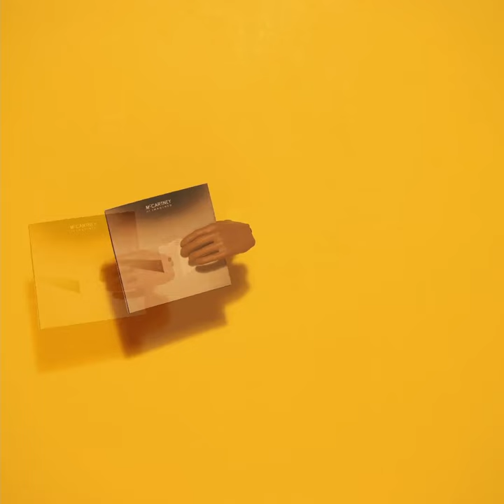Paul McCartney, Robert 3D Del Naja - Deep Deep Feeling (3D Remix / Visualizer)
‘McCartney III Imagined' – Out now to stream/buy on digital platforms and available to pre-order on CD, Vinyl and more 🎲

Personally curated by Paul, ‘McCartney III’ Imagined features an A-List assortment of friends, fans and brand new acquaintances, each reimagining their favourite ‘McCartney III’ moments in their own signature styles. The result is a kaleidoscopic reinterpretation of an album Rolling Stone accurately tagged “an inspiration to us all”—one that serves as an extension of the instantly beloved ‘McCartney III’ while standing on its own as brilliant and adventurous milestone in the McCartney discography.

Music video by Paul McCartney, 3D RDN performing Deep Deep Feeling (3D RDN Remix / Visualizer).